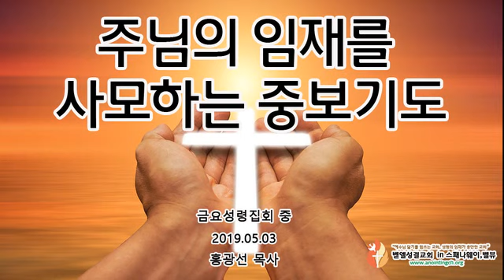[중보기도] 주님의 임재를 사모하는 중보기도 - 홍광선 목사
벧엘성결교회는 "예수님 닮기를 힘쓰는 교회, 성령의 임재가 충만한 교회"를 표어로 가장 큰 계명(마22:36-40)의 회복을 초점으로 예수님을 제일로 사랑, 이웃을 내 몸처럼 사랑하기 위해 성결운동, 성령운동, 신부운동을 펼치는 교회입니다.​

* 예배안내
- 주일한어예배 오전 11:00
- 주일영어예배 오전 11:00
- 주일학교 오전 11:00
- 금요성령집회 저녁 7:00
- 목요성경공부 오전 10:30
- 수요성경공부 저녁 7:00 (타코마)
- 화요성경공부 저녁 7:00(벨뷰)
주소 : 4800 224th St E Spanaway WA98387​

* 홍광선 목사 설교 시리즈 안내

[영성의 균형잡기 시리즈 설교]종말론, 성령론, 은사론, 복음, 영성 등에 대한 균형

[팔복 시리즈 설교] 천국 시민의 마땅한 8가지 성품 마스터 하기

[예수님 시리즈] 완벽하신 나의 예수님 바르게 알기

[거룩해지는 비결 시리즈 설교] 우리 마음에 예수님의 보좌를 지킵시다,

[주기도문 강해 설교] 주기도문은 그리스도인의 정신

[감사캠페인] 감사가 주는 놀라운 축복(믿음,깨어있음, 기적)

[복있는 사람 시리즈] 주님만이 전부가 되는 사람